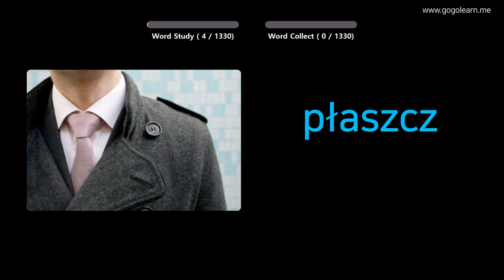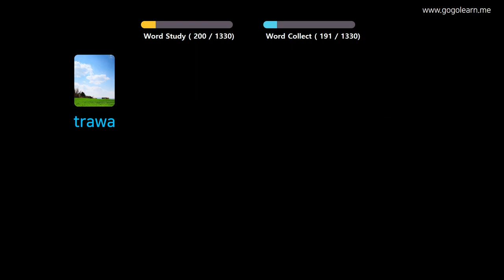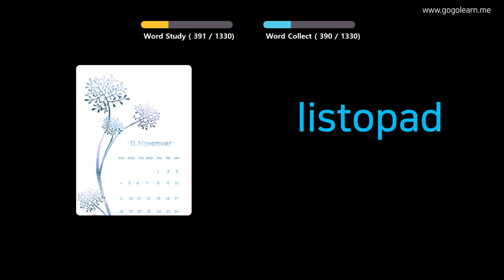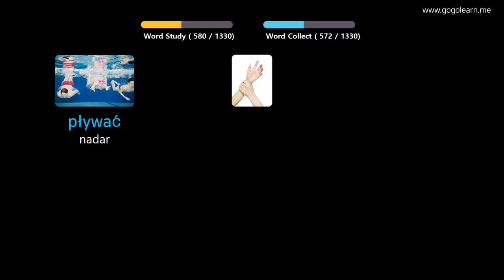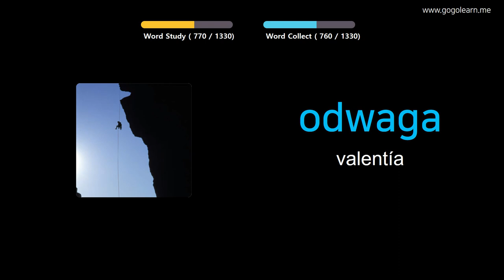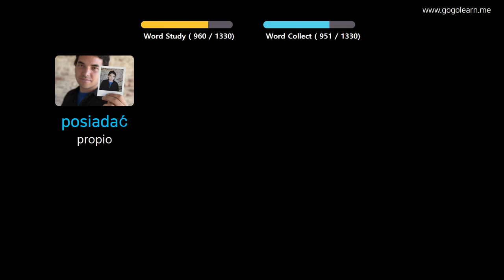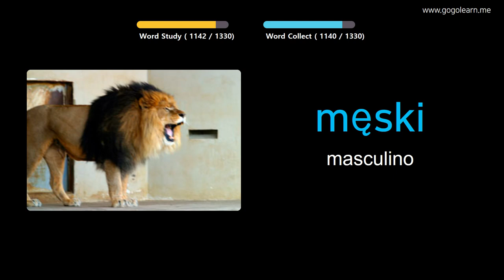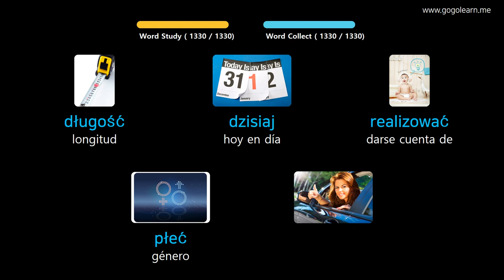Aprender Polaco A Través De Imágenes |Vocabulario Polaco Basic | Golearn